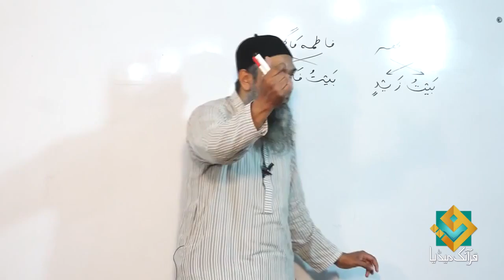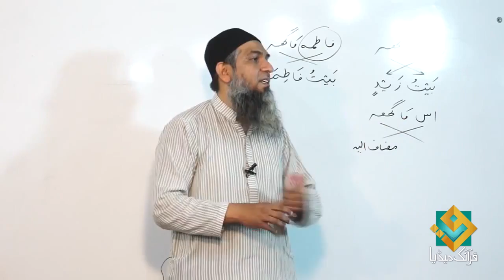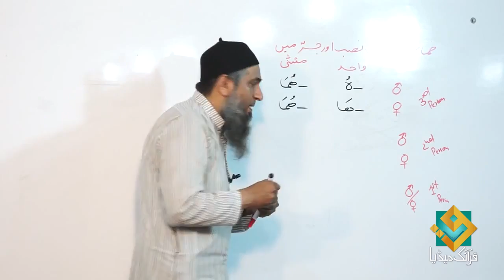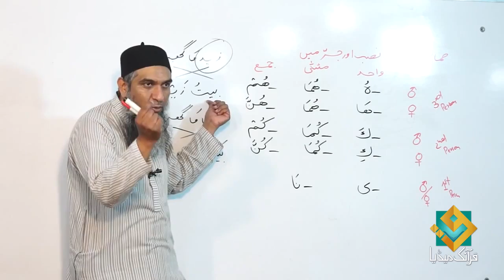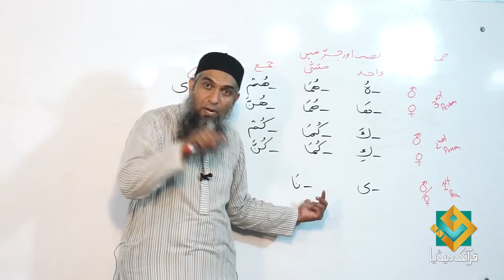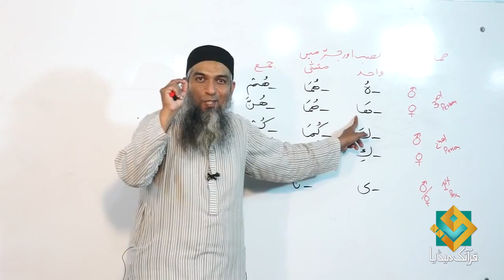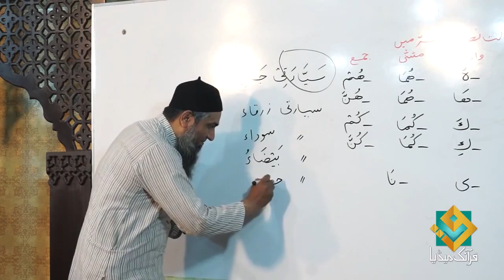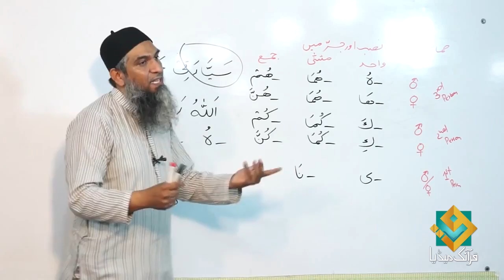Lecture 23 - Quran Arabic As Easy as Urdu By Aamir Sohail